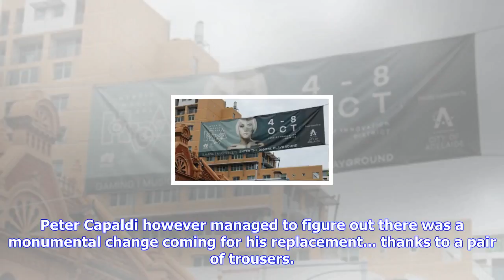Breaking News | How peter capaldi accidentally figured out doctor who's next doctor was a woman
How peter capaldi accidentally figured out doctor who's next doctor was a woman

The act of passing on Doctor Whos lead role is a weird one, since the actors are stuck in a limbo wh...